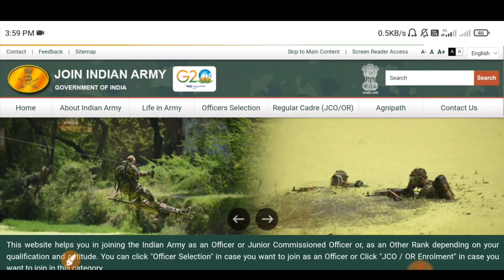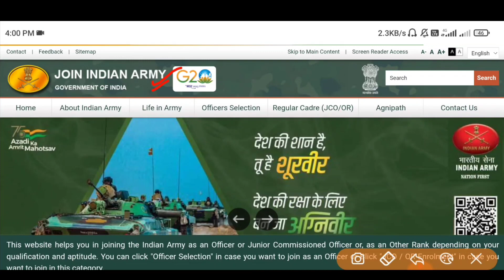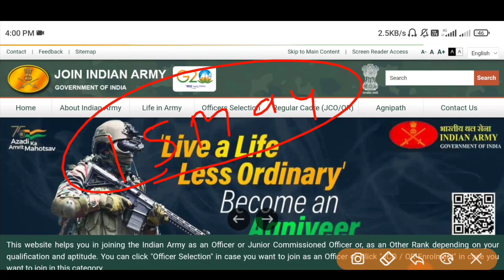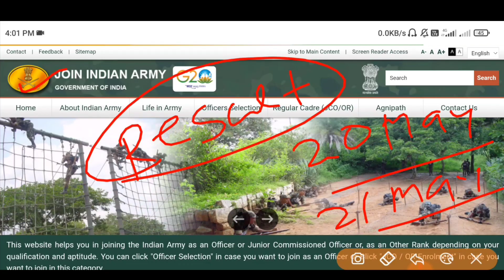Agniveer Army Answer Key Big Update | Agniveer Army Answer Key कब आएगा 🤔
Agniveer Army Exam Cut Off 👇
Agniveer Army Results Date 2023 | Agniveer Army Answer Key Results Date |
Agniveer Army State Wise & ARO Wise Cut Off List 2023,
CBT Exam Cut Off Agniveer Army Recruitment,
Exam Cut Off Agniveer Army Bharti 2023,
CBT Exam Cut Off Army Agniveer Recruitment,
Exam Result Agniveer Army 2023,